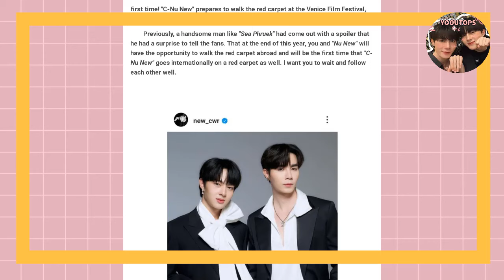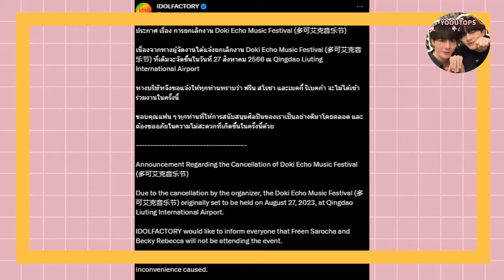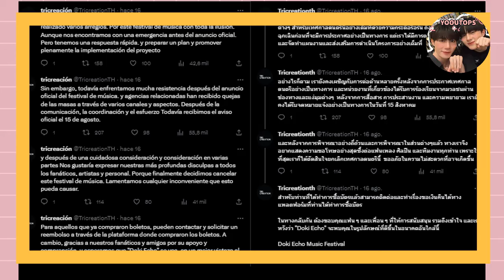NO PUDO MAS😯💔ACTOR BL C0LAPSÓ EN VIVO😭PIDE DISCULPAS PUBLICAS TRAS PERCANCE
Actor Bl se desmayó en vivo! ¿Que paso?😯🙏Pide disculpas  publicas😭💔 estas y mas novedades del bl a continuación

bl updates, Bl noticias,